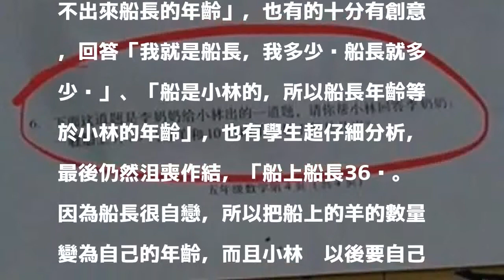小學數學你會嗎？ 學生答到崩潰：我編不下去了...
〔即時新聞／綜合報導〕這道小學數學題你解的出來嗎？中國四川省一間小學期末考出了這樣一道題目，「這道題是李奶奶給小林出的一道題，請你幫小林回答奶奶：一艘船上有26只綿羊和10只山羊，船上船長幾歲？」，難倒不少學生，還有學生崩潰表示自己「編不下去了...」。

發表評論評論如下。